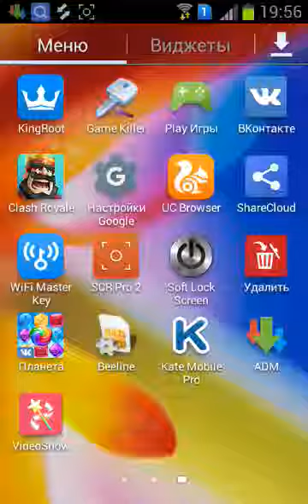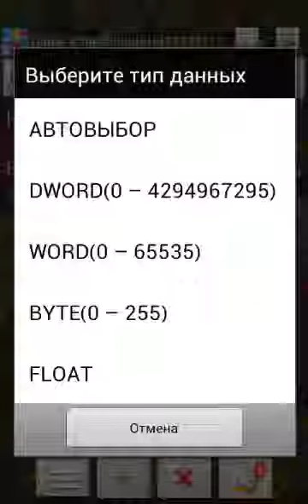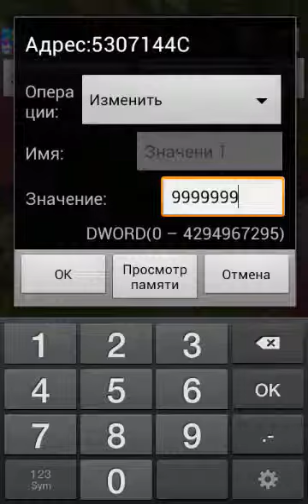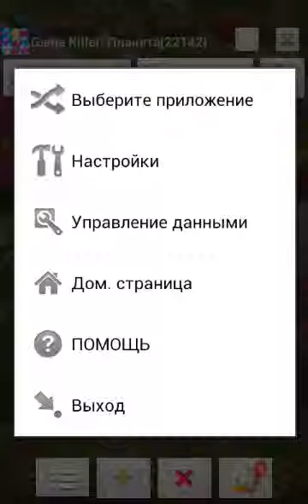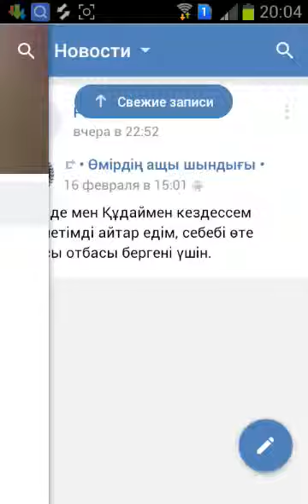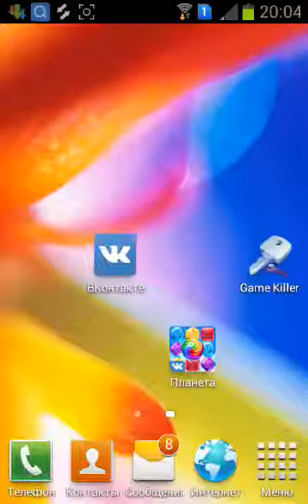ВЗЛОМ ПЛАНЕТА САМОЦВЕТОВ